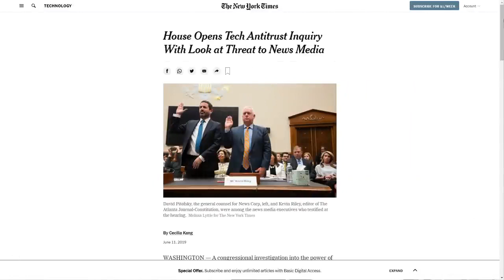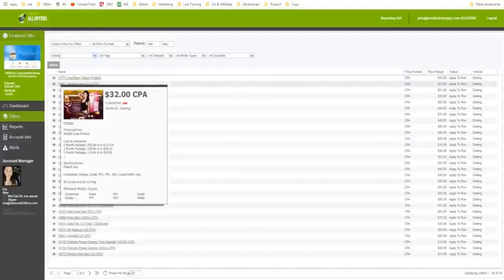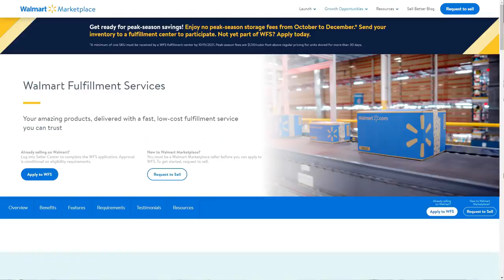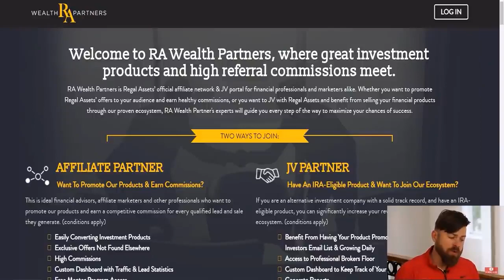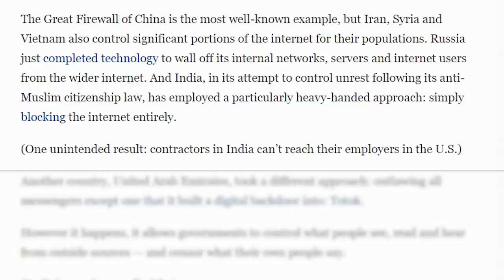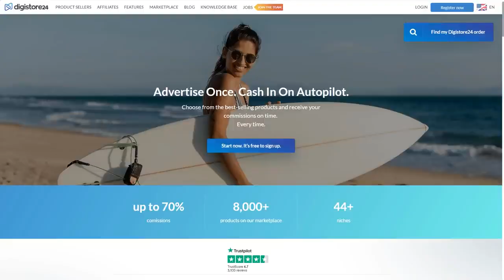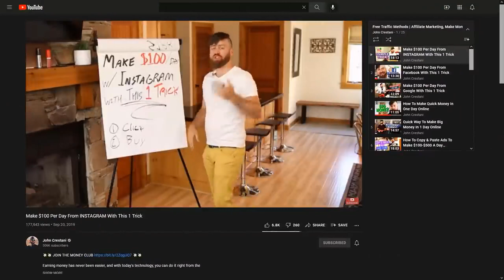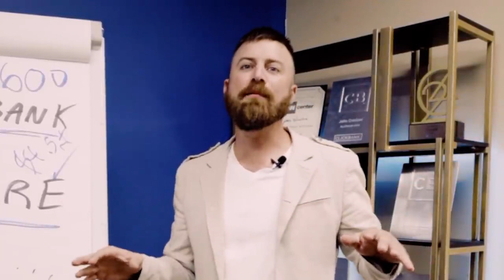The Golden Age of Affiliate Marketing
To create awareness and perception about various products & services
to the viewers by way of The Referral program
so that there is always a scope to make money online by
 simply following the educational tutorial .
results may vary since this is not validating a fixed or variable income
 but only creating an idea how to go abut with the methodology to learn & earn.
The Golden Age of Affiliate Marketing  | MAKE MONEY ONLINE FAST
If you are wondering how to make money online fast then you MUST WATCH THIS VIDEO!. Affiliate marketing is not new at all, but we are about to enter into its Golden Age. Watch the video and discover why affiliate marketing is here to stay despite all the changes going on in the world and why affiliate marketing is the best way to make money online. If f you aren’t making money online yet… Well, what the heck are you waiting for?